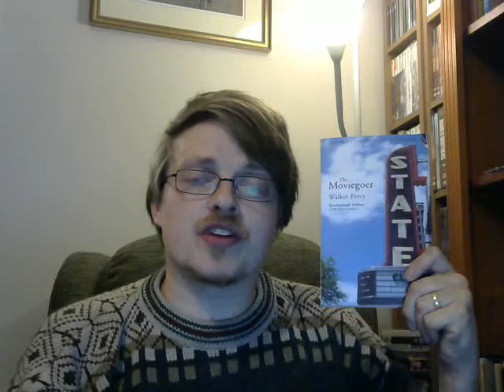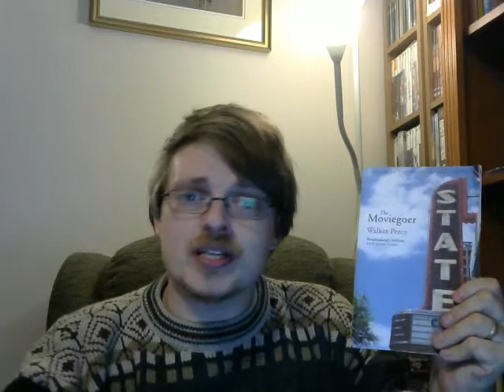REVIEW: "The Moviegoer" by Walker Percy (A Better "Catcher in the Rye")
This time I talk about the literary fiction novel "The Moviegoer" by Walker Percy, in which Binx Bolling drifts through life seeking meaning.